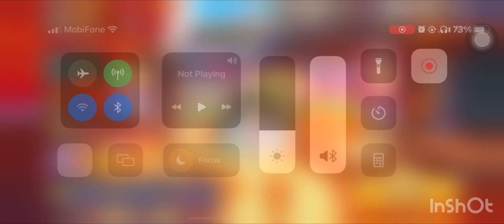CROB Breakout Sp.Ep 1 (Fragrant Lotus Paradise) 8,17B | Jinx | Cookie Run OvenBreak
Guild Jinx!
Breakout Sp.Ep 1 (Fragrant Lotus Paradise) 8,17B! 🤩😭🤩😭🤩

00:00 Intro
00:24 Starfruit Cookie
03:12 Coffee Candy Cookie
05:59 Pond Dino Cookie
11:28 Sorbet Shark Cookie
14:26 String Gummy Cookie
17:13 Lemon Cookie
19:44 Walnut Cookie
22:53 Langue de Chat Cookie
25:27 Hydrangea Cookie
28:00 Lobster Cookie
31:19 Lollipop Cookie
33:23 Pink Choco Cookie
36:11 Potato Cookie
38:23 Mustard Cookie
40:50 Cherry Blossom Cookie
43:36 End